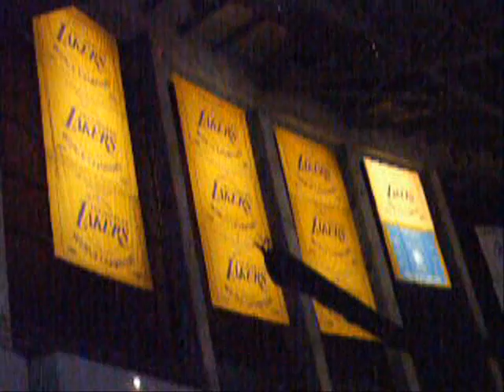LA's New Championship Banner... (2009)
I shot this brief clip moments after the 2008-'09 championship banner for the L.A. Lakers was unveiled at Staples Center on October 27, 2009.  The Lakers ended up winning this game, 99-92, against the Clippers.  Not a surprise.  GO LAKERS!   (And go, Kool & The Gang! lol)